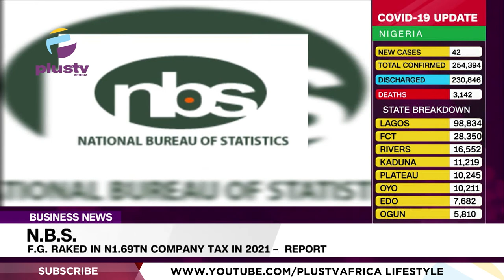N.B.S.: F.G. Raked In N1.69tn Company Tax In 2021 – Report | BUSINESS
The Federal Government raked in N1.69tn from company income tax in 2021, according to statistics from the National Bureau of Statistics.